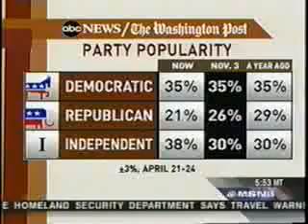REPUBLICAN SENATOR SHELBY HAS FUN TRYING TO DESTROY OBAMA'S HEALTHCARE & DRAGS BILL CLINTON INTO IT